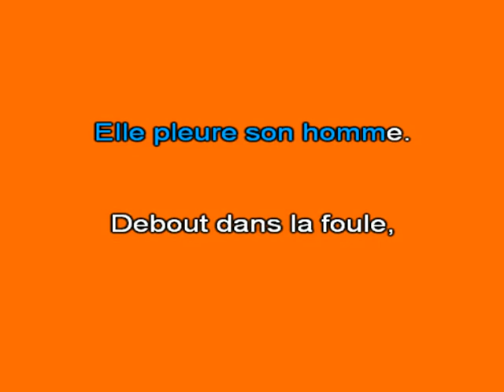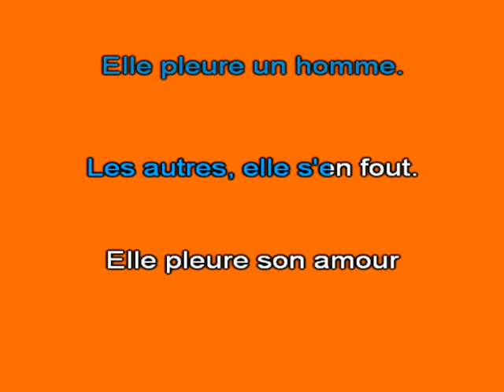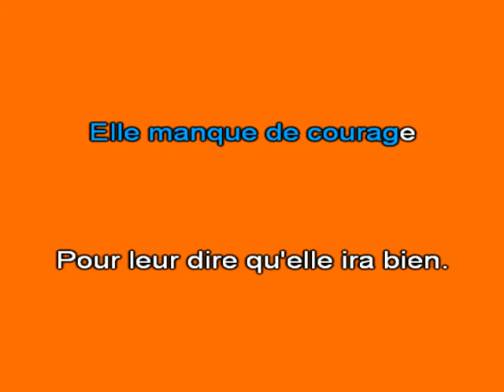Karaoké Elle pleure son homme Michel Sardou